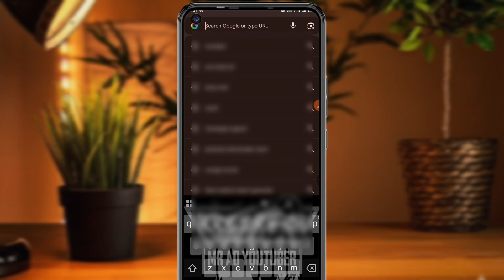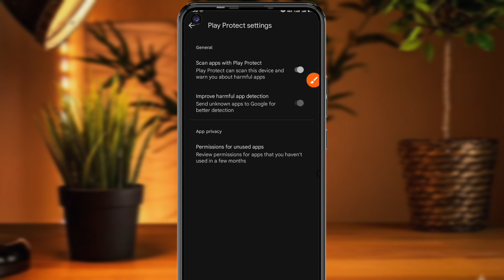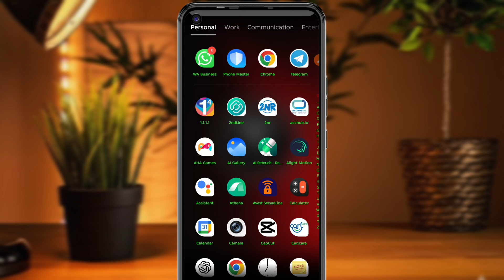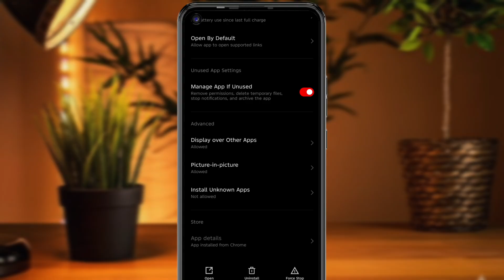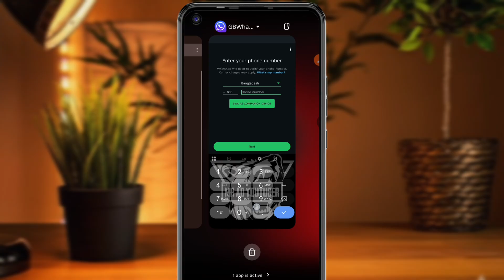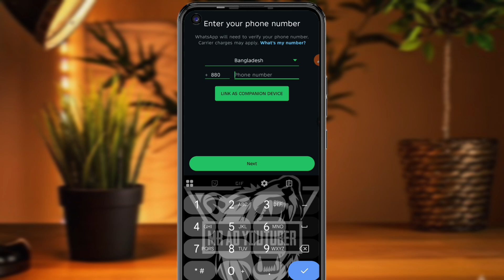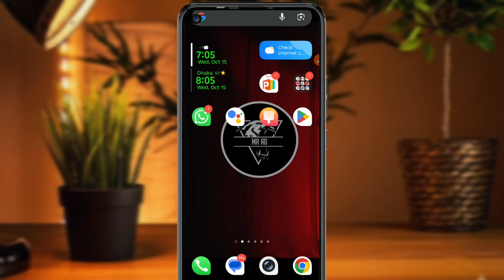How To Dowlode GB Whatsapp New Latest Version | GB Whatsapp Kaise Download Kare ⁉️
╰➣Official Main Telegram Channel👇🏻
╰➣CLONE APP LINK 🔗 👇🏻
╰➣Important Videos
🔥 GB WhatsApp 2025 Latest Version Download 🔥

In this video, I’ll show you step-by-step how to download and install the latest GB WhatsApp version (2025) safely on your Android device. Learn the new features, privacy settings, customization tools, and all the updated tricks that make GB WhatsApp better than the official WhatsApp!

GB WhatsApp new features 2025
GB WhatsApp safe download
GB WhatsApp install guide
GB WhatsApp new update
GB WhatsApp dual account trick
gb whatsapp
how to gb whatsapp download link
Gb whatsapp download karne ka tarika
gb whatsapp download kaise kare free
how to download gb whatsapp new version
gb whatsapp download apk 2025